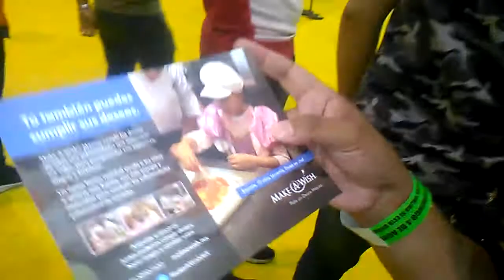Batman subasta escultura